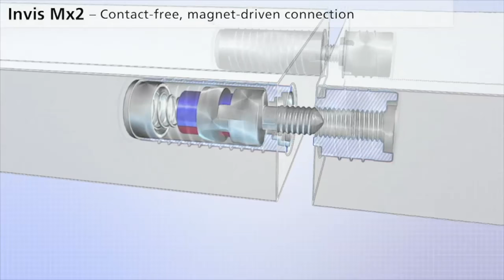Lamello Invis Mx2 : Joining with the Invis system 1 - Overview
Invis Mx is the unique connection that satisfies the highest demands for aesthetics, stability and productivity. With no visible openings, Invis Mx can be quickly detached and reconnected at any time via its magnet drive.

The Invis Mx connectors and studs are quickly and easily screwed into prepared 12 mm drill holes using a cordless drill. The MiniMag is then fixed to the cordless drill and rotated on the surface to close the connection with a clamping force of up to 250 kg per connector.

To purchase:

Lamello Invis Mx2 Starter Kit with 20 connectors and Rasto Drill Jig